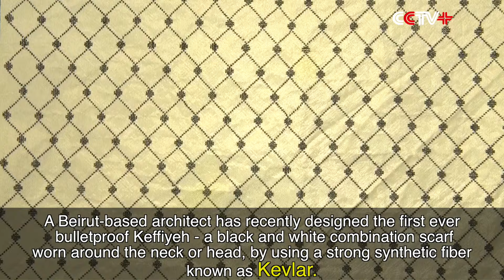Lebanese Designer Creates Bulletproof Scarf for Civilian Use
A Beirut-based architect has recently designed the first ever bulletproof Keffiyeh - a black and white combination scarf worn around the neck or head, by using a strong synthetic fiber known as Kevlar.

The bulletproof keffiyeh, created by Salim al Kadi, can be worn by civilians to protect themselves from gunshots and other explosions.

"Kevlar is five times stronger than steel. It's been used in astronaut suits, that's used in armor. Over here, and the way it’s used in armor is vis-a-vis layering, so it gains its strength by layering. The keffiyeh, the way you wear a keffiyeh, you wrap it to produce that layer naturally," said Kadi.

Kadi has hired an Arabian craftswoman to hand-embroider decorative patterns onto the keffiyeh.

"The touch of making, stitching the tense touch of the keffiyeh on that surface, the material became very less stiff, became supple. And that allowed the material to be easier to wrap around the head. Once you wrap it around the head, it almost becomes like a motorcycle helmet without the extra weight. The number of layers on the sides and the back of the head, and the lower front part of the face reaches sometimes up to nine, to eleven layers. Nine layers of Kevlar are supposed to stop an AK47 bullet, according to some studies shown," said Kadi.

From the beginning, Kadi said he designed the bulletproof keffiyeh because people like to fire guns to celebrate in Lebanon. Though initially he wanted to design a kind of bulletproof umbrella instead of keffiyeh.